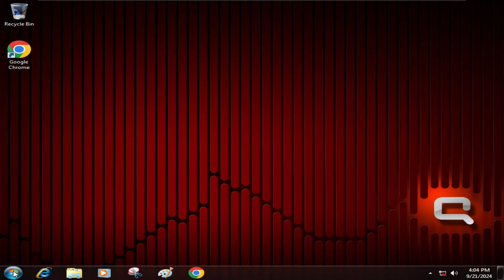Windows 7 Compaq Startup and Shutdown